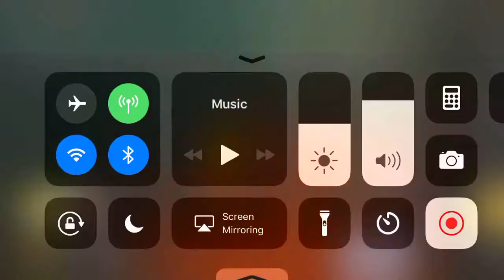Pubg mobil sniper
Destiny by Nefex

Blow up by Nefex

Unstoppable by Nefex

Crown by Nefex

Soldier by Nefex

Mirror by Nefex

Airsoft video

Drift trike video

In the very beginning of the video I actually shot that guy I just started too late